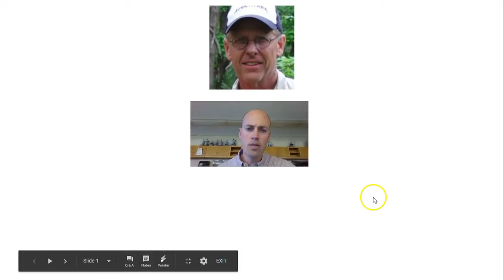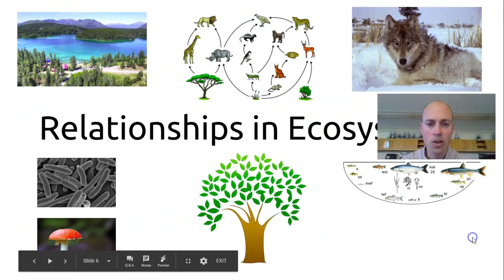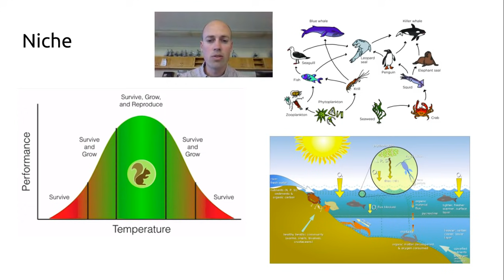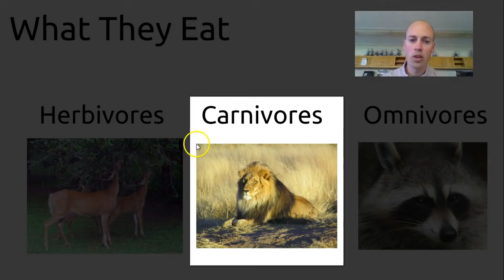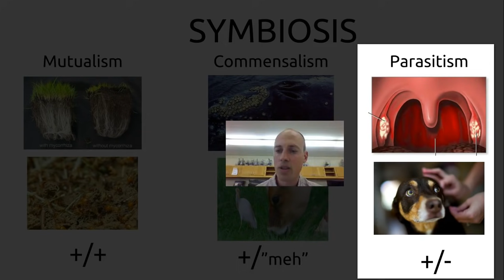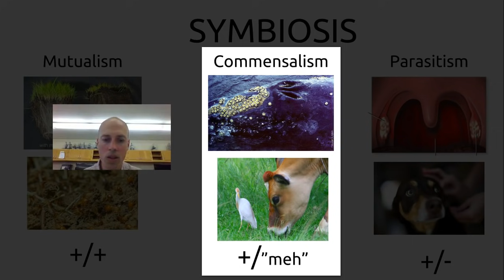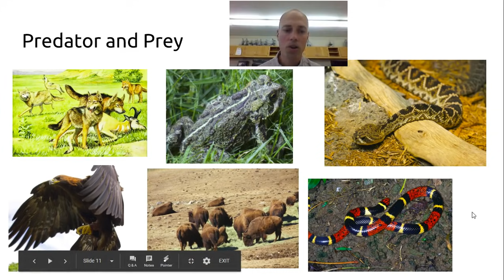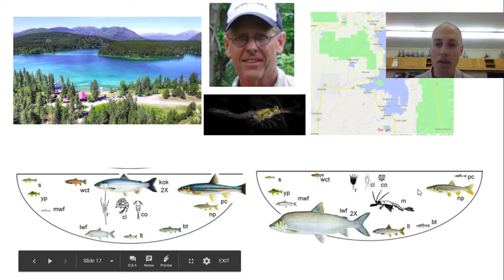Relationships in Ecosystems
Here are some terms and relationships that one finds in ecosystems.